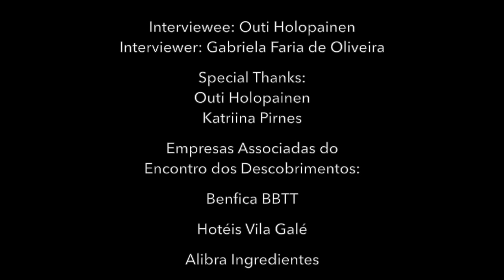Interview with the Ambassador of Finland to Portugal, Mrs Outi Holopainen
"...This is a very expensive system (of education) to maintain, but in Finland there is the common consensus that it is something that we have to pay enough attention to, since we have created such a good thing, we have to make sure we can finance it in the future."
In this Encontro dos Descobrimentos Online, Gabriela Faria de Oliveira interviews the Ambassador of Finland to Portugal, Mrs. Outi Holopainen